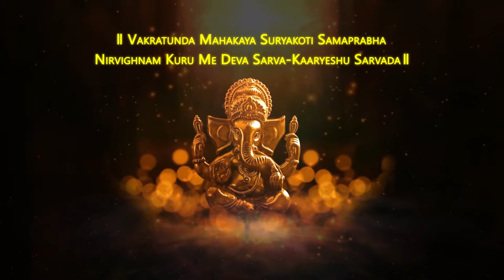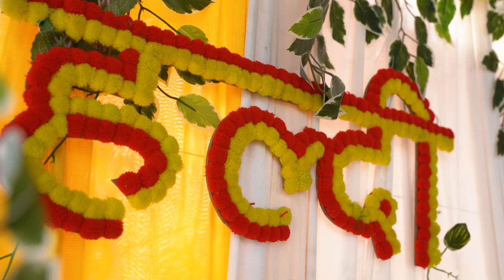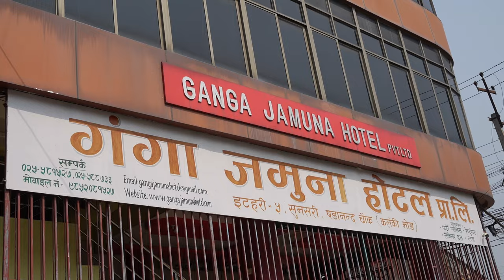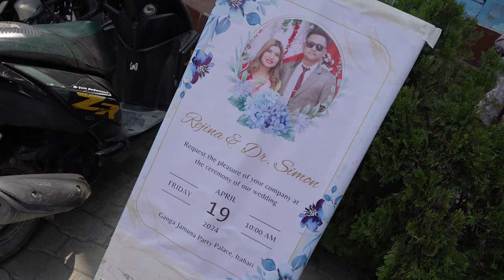II Rejina & Dr. Saimon Full Wedding Video II 2081 II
From the joyful preparations to the heartfelt moments shared during the ceremony, every detail has been  Photographed and Captured to create a truly unforgettable experience.

Nepal's Favorite Wedding Falmer - DK Photography Itahari, Sunsari

As the team behind the lens, we at DK Photography are honored to have been a part of REJINA and Dr. SAIMON's special day. It was such a pleasure working with this lovely couple and their families, and we are thrilled to have captured their beautiful wedding memories in this cinematic video.

To our viewers, we hope you enjoyed this cinematic wedding video and were able to experience the love and joy that surrounded REJINA and Dr. SAIMON on their wedding day.

Film your special moments with us.